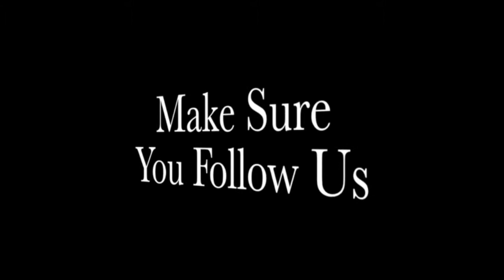Sex, Drugs, and the Teddy Bear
At Stricker's Grove in Ohio is a classic PTC Little Dipper model ready to give riders a flashback to the past.